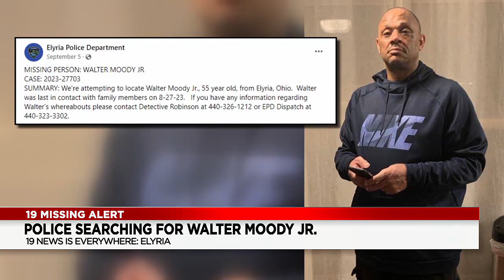Missing: Have you seen Walter “Pedie” Moody Jr.?